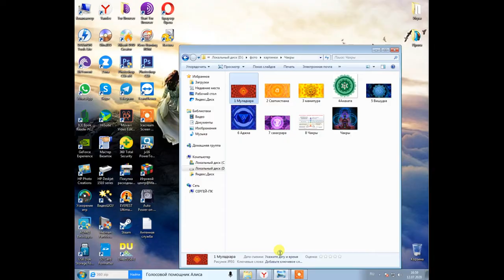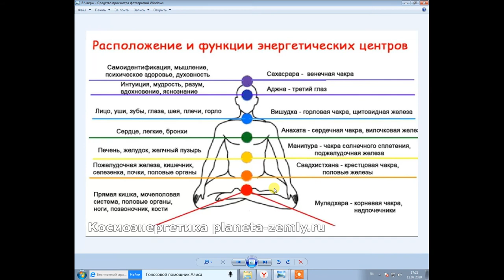Какие есть чакры у человека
Про чакры, которые открываются у нас со временем, если конечно мы будем развивать их